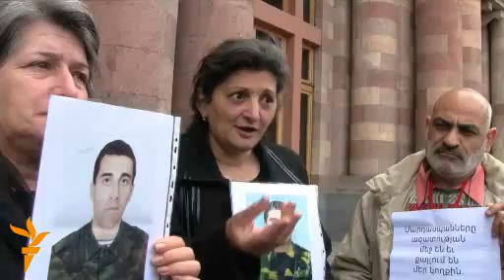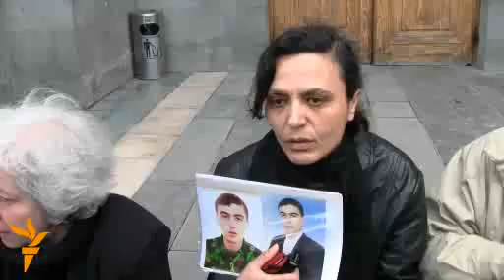Զոհված զինծառայողների ծնողները բողոքում են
Հայկական բանակում ծառայողների մահվան դեպքերը հաճախ չեն բացահայտվում: Մեղավորները մնում են անպատիժ: Զոհվածների ծնողները մայիսի 6-ին կառավարության շենքի դիմաց բողոքում էին ու պահանջում պատժել մեղավորներին: